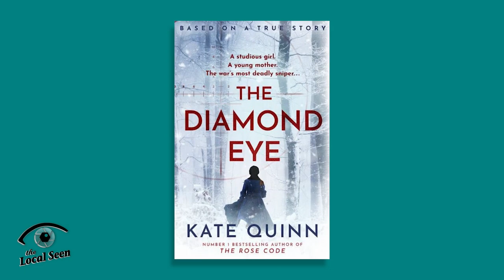Pembroke Public Library Book Club Featuring the Diamond Eye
Pembroke Public Library's nex book club takes place on March 7th, featuring The Diamond Eye by Kate Quinn.

the Local Seen Community News is a production of the Local Seen, the community news division of Plymouth Area Community Television.